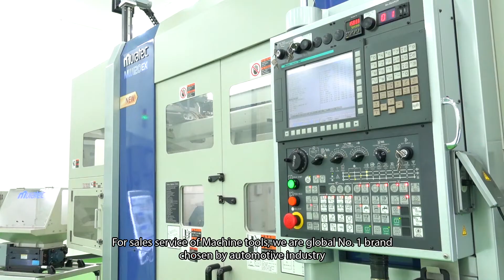Muratec Showroom Presentation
ムラタ タイランド：製造現場の近未来を展示！ 自動化設備とターンキーソリューション

ระบบ Automation และ Turn key ของพื้นที่การผลิตที่ท่านอาจได้ชมในอนาคตอันใกล้!